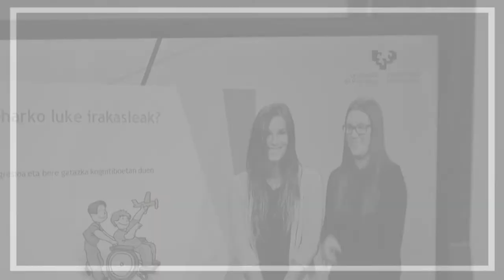El Dr. Leonel Fernández visita la EHU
Vídeo de bienvenida que he hecho a uno de los presidentes de estado que más ha hecho por la Educación. Es todo un honor recibir al ex-presidente de la República Dominicana, doctor Leonel Antonio Fernández Reyna. Un recuerdo para todos los que hoy hemos estado en el campus virtual de la Universidad del País Vasco este 28 de noviembre de 2014.